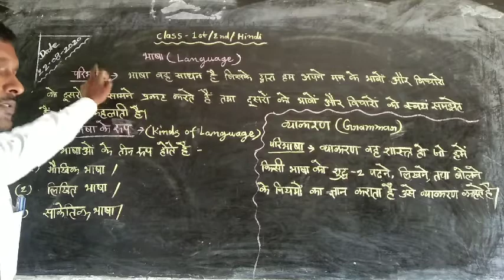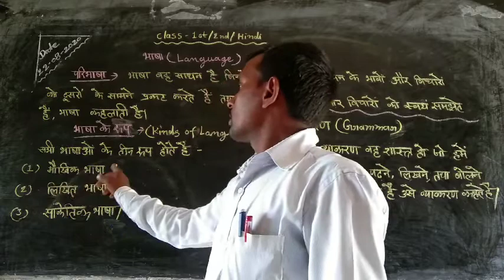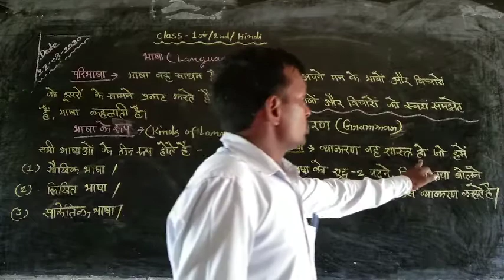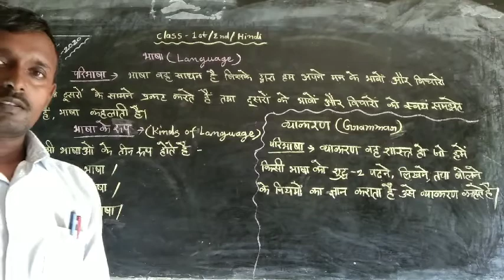Class 1&2nd Hindi